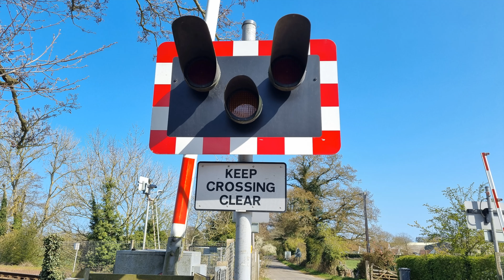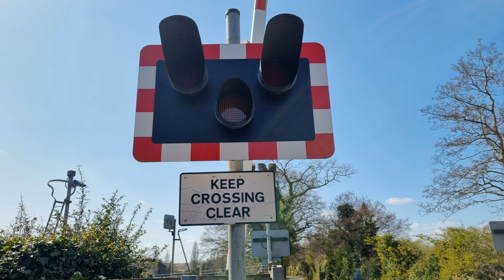Ufford Level Crossing, Suffolk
Video filmed at 15:10

Route: East Suffolk Line
- Between Melton and Wickham Market Stations

Location: Bridge Road, Ufford
Trains: Class 755 (Greater Anglia) - 0:40
             Lowestoft ➡ Ipswich

A half barrier level crossing located near to the settlement of Ufford in East Suffolk on the hourly-served line between Ipswich and Lowestoft. This level crossing has two fairly loud alarms, and one of these sounds with a more old-fashioned 'beep-beep' tone rather than the more sweeping tone that can be heard from the other as its sound reflects off of the passing train. There are also two short Smiths Industries half barriers which date back to the 1990s, and the four LED wigwags here each have long shades for the red lights. This is quite a quiet country lane, and it was possibly more quiet than usual as there were 'road closed' signs on approach to the level crossing, but I never saw whether if there was a road closure or not further along the road.

This video has been filmed in 4K (Ultra-high definition)